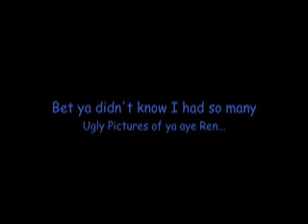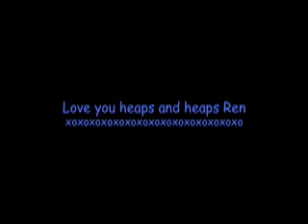Ren's 21st Speech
My Speech for Ren